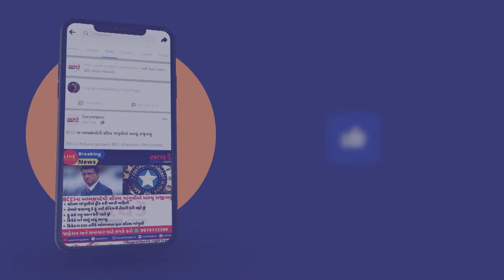વલસાડ મોરખલ બસમાં વિદ્યાર્થીઓ પર કંપનીમાં જતા કર્મીઓની દાદાગીરી!